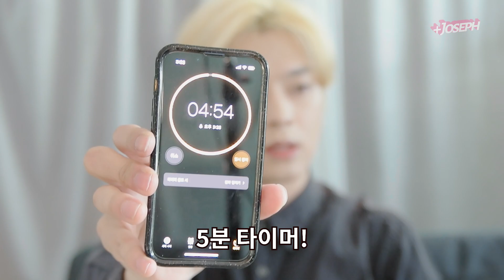쌩얼부터 분위기 있고 부드럽게! 촌스러운 인상 셀프 눈썹 탈색으로 이미지 변신하기 Eyebrow Bleaching At Home Tutorial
셀프 눈썹 탈색만으로도
이성에게 호감도를 상당히 끌어 올릴 수 있답니다
Eyebrow Bleaching At Home
그런데 아무도 안 한다...
이럴 때 먼저 관리하면 바로 치고 나가는 거지